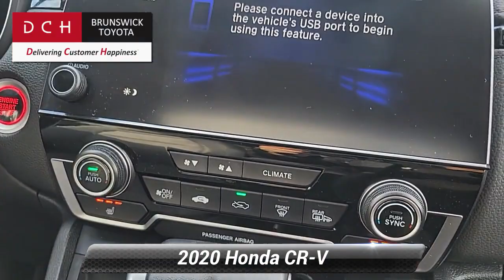Used 2020 Honda CR-V EX-L, North Brunswick Town, NJ PS527373A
1504 U.S. 1